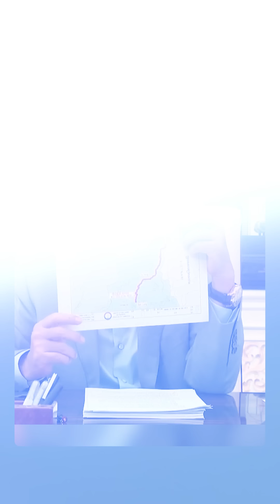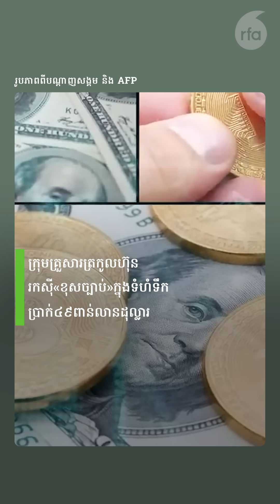ខ្លីៗពីអាស៊ីសេរី [១០០]៖ ក្រុមគ្រួសារត្រកូលហ៊ុន រកស៊ីខុសច្បាប់ក្នុងទំហំទឹកប្រាក់៤៩ពាន់លានដុល្លារ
រឿងរ៉ាវ​សំខាន់​ៗ​​ក្នុង​ថ្ងៃ​ទី៣០ ខែ​សីហា ឆ្នាំ២០២៤ ដែល​ប្រិយមិត្ត​​គួរ​ដឹង៖
១. អ្នកវិភាគ​ ថា រដ្ឋាភិបាល​ គួរ​ទាក់ទាញ​មនុស្ស​ទៅរស់​នៅតាម​តំបន់​ព្រំដែន
២. ក្រុម​យុវជន​ចលនា​មាតា​ធម្មជាតិ​ប្ដេជ្ញា​ចិត្ត​បន្ត​ការងារ​ការពារ​បរិស្ថាន​ទោះ​ប្រឈម​នឹង​គុកច្រវាក់
៣. ចៅក្រម​កាត់ទោស​សកម្មជន​ចលនា​មាតា​ធម្មជាតិ​ជា​ប្រពន្ធ​មន្ត្រី​ជាន់​ខ្ពស់​រដ្ឋាភិបាល
៤. ក្រុម​គ្រួសារ​ត្រកូល«ហ៊ុន» ការ​រក​ស៊ី​ខុស​ច្បាប់​ក្នុង​ទំហំ​ទឹក​ប្រាក់​៤៩ ពាន់​លាន​ដុល្លារ
៥. ស្ត្រី​ទុរគត​ម្នាក់ នៅ​ស្រុក​ថ្មគោល ខេត្ត​បាត់ដំបង ត្រូវ​អាជ្ញាធរ​បំពាន​យកដី​ធ្លី និង​គំរាមកំហែង៕